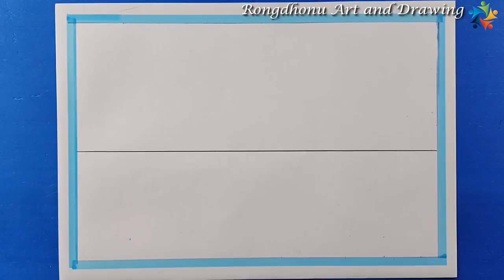Nodi shoho Drisso Drawing | Village landscape Scenery Drawing